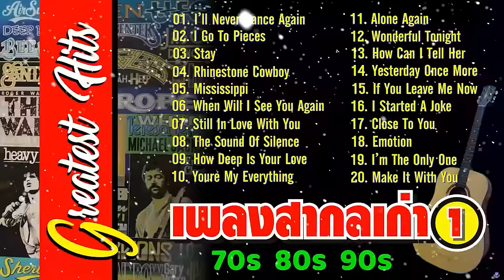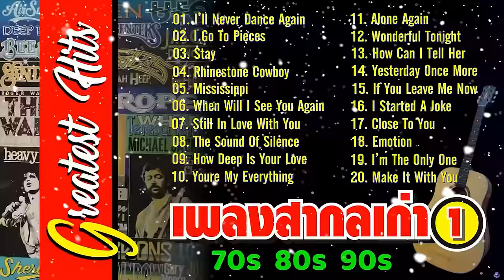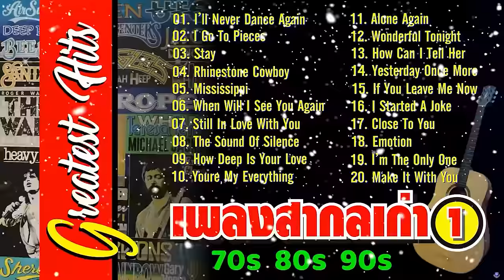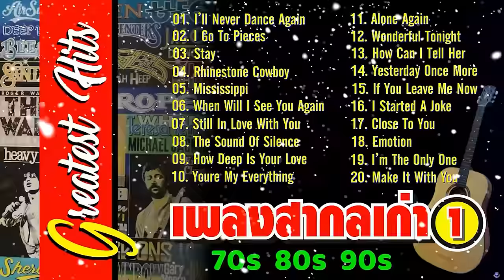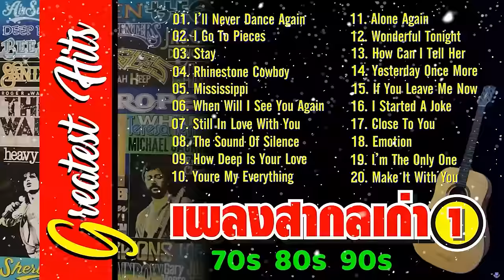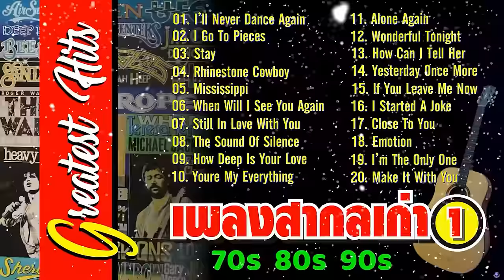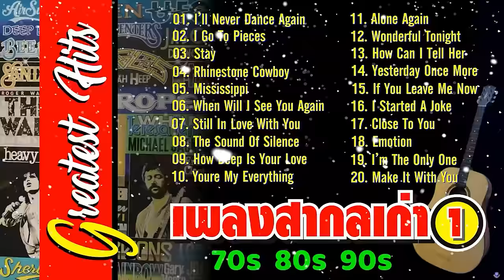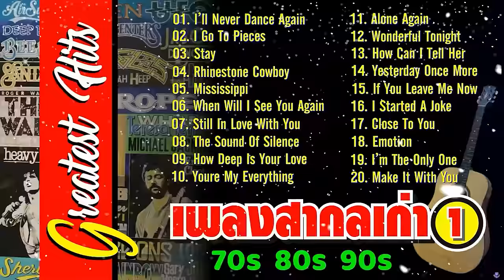เพลงสากลเก่ายุค 70s 80s 90s